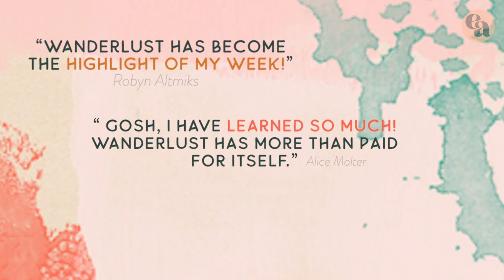Wanderlust 2021 | Art Journal Online Class !!!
Wanderlust 2021 is a yearly art journal online class with amazing teachers!